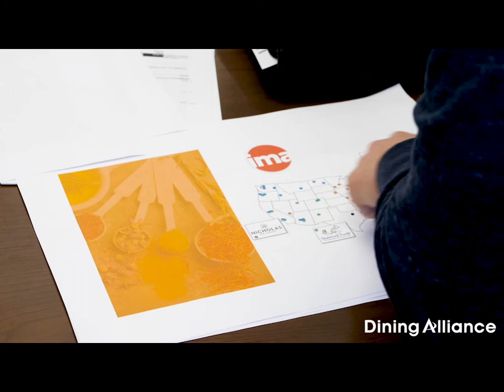Dining Alliance - GPO for Independent Restaurants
Dining Alliance is group purchasing organization for independent restaurants. We were created to deliver savings, quality and simplicity to the complex world of restaurant purchasing. Learn more about us and start earning Cash Back on your purchases today.